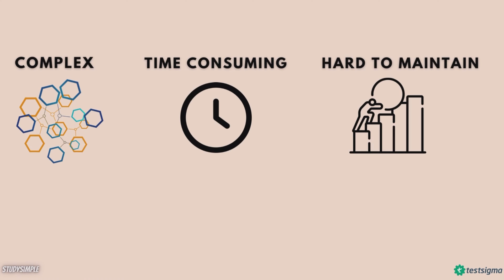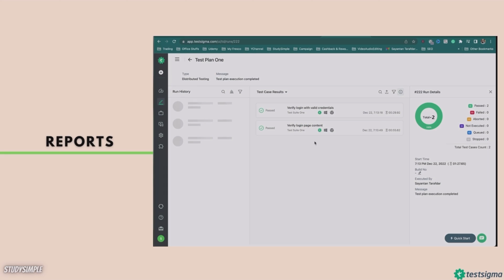Introducing Testsigma | Open source test automation platform | Testsigma Product Walkthrough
A powerful open source Test automation platform for Web Apps, Mobile Apps, and APIs that lets you create tests in minutes using simple English Scripts with no setup or coding required.
Testsigma is open source now, so you can work with its free and open source version

Chapterwise Breakup of Tutorial :

00:00 - 00:05 - Channel Introduction
00:06 - 00:17 - Problem for Test Automation
00:18 -  00: 32 - TestSigma Introduction
00:34 - 00:41 - Test Sigma can test API Web apps Mobile apps
00:42 - 00:  - Testsigma cross-browser testing
01:00 - 01:14  - Testsigma Recorder
01:15 - 01:31  - Testsigma collaboration tools
01:32- 01:41  - Testsigma Reports
01:42 - 01:48  - Testsigma Signup

Credit for
Clock icons :

If you like my work, you may consider donating a small amount using the following link: